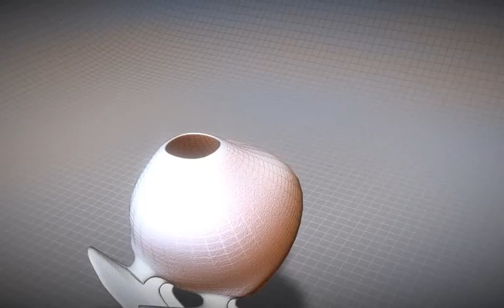Entoforms Generation 0004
This is the result of some further development of my "Entoforms" project. A lot of functions have been added to my software, and I've changed the look a bit... There's clearly some work left to do, and to me it's obvious that I should focus more on big shapes than the tiny details.